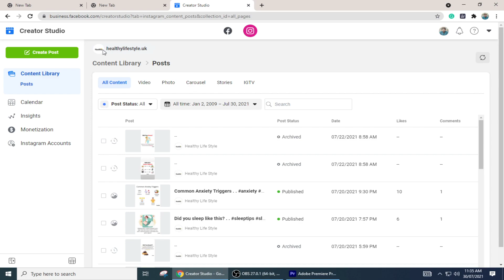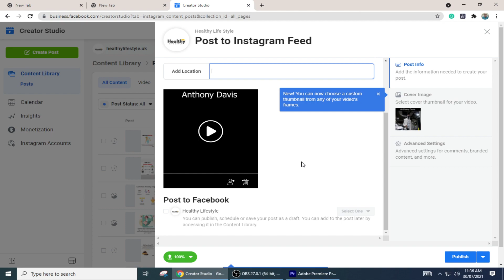How to upload video on Instagram from pc (2023)